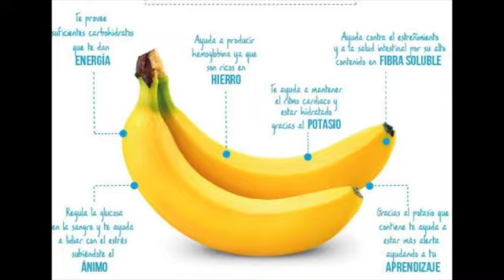ALlMENT0S PARA REDUClR LA ANSlEDAD DURANTE LA CUARENTENA